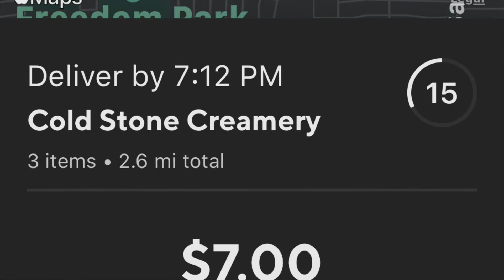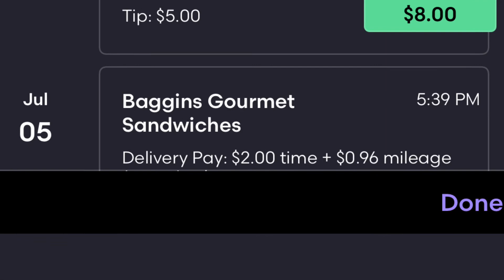First Shipt Delivery and Multi App DoorDash UberEats and Grub Hub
Slow down is real grab what you can and multi app

Ride along with me doing DoorDash,Uber Eats Grub Hub and Instacart .

This is a new channel and I love sharing my journey.  I hope to help anyone in the Gig economy and entertain while we learn together.

I love delivering to people, I use Uber Eats, DoorDash, Instacart, and Grub Hub.

I appreciate each and everyone